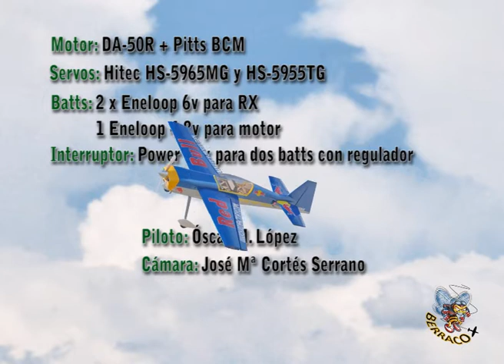Edge 540 FLY-MODEL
Vuelo del EDGE 540T de FLY-MODEL.